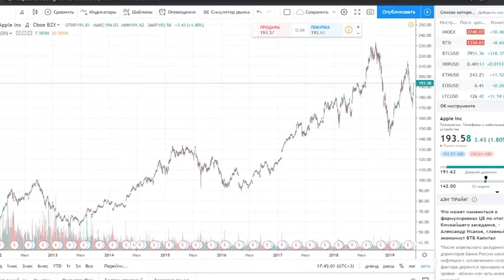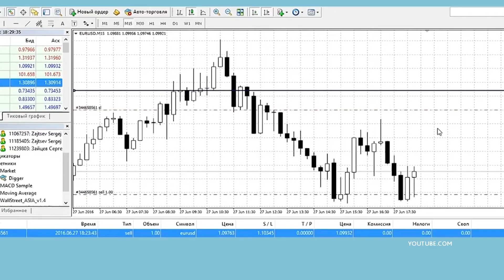Рассказываем, куда лучше всего вкладывать деньги